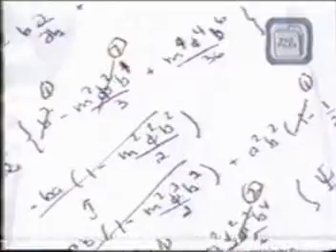Mullen vrs Song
Crazy skatebording